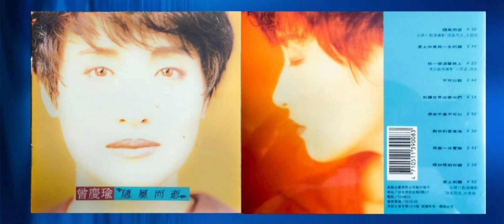曾慶瑜 - 再做一次冒險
PD-9008 曾慶瑜『隨風而逝』

1990年 派森唱片 發行

歌曲：再做一次冒險
演唱：曾慶瑜( Regina Tsang )
作詞：陳佳明
編曲：張乃仁

我常常以為永恆　就是代表了不可能　直到你出現
我也一直以為自己
不再相信愛情　不再想要那種心疼
而我每次看著你的眼
我就忘了心中的傷口　你是唯一的理由　讓我再去愛
我願再做一次冒險　為你付出所有依戀　不會輕易開口說再見
我願再做一次冒險　學習如何面對明天　不在乎過去的事
我願再做一次冒險　你是唯一的理由　讓我再去愛